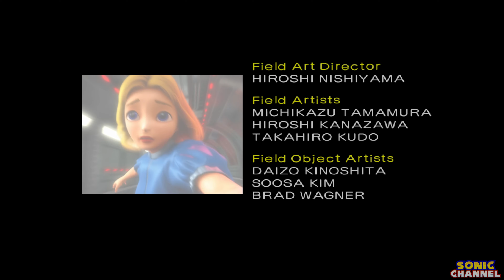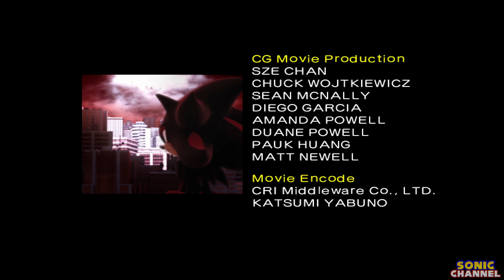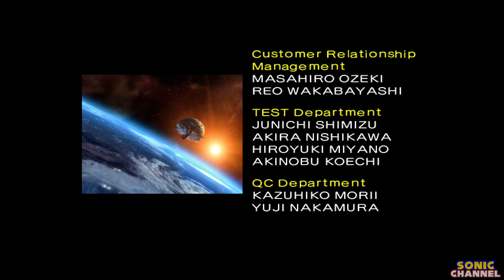Shadow the Hedgehog (GameCube) Pure Hero Route (Dark Ending, All A Ranks, & Keys)